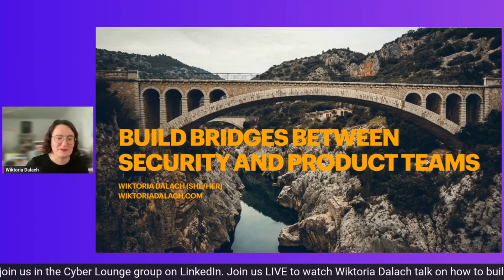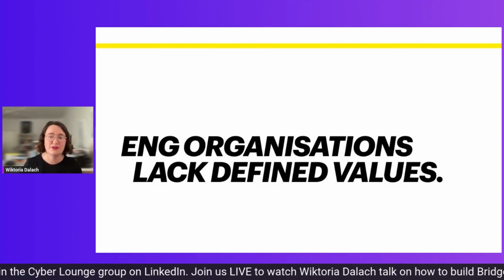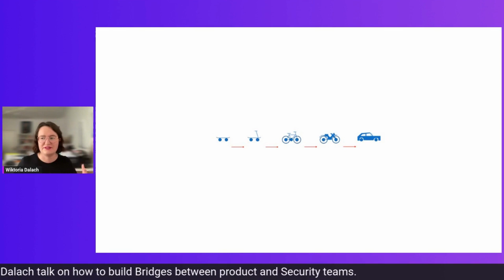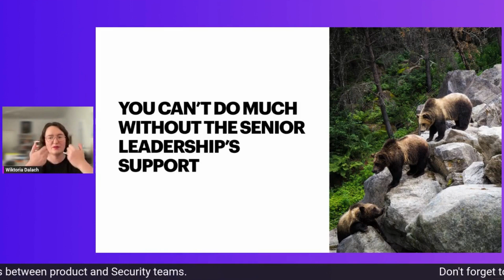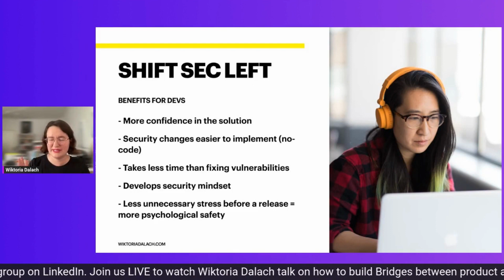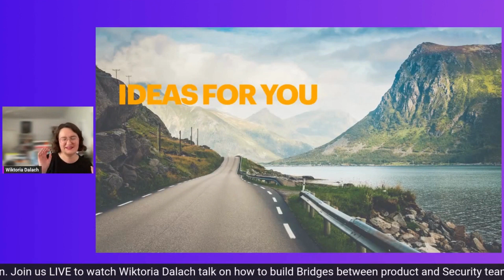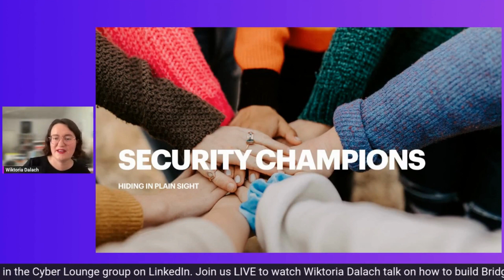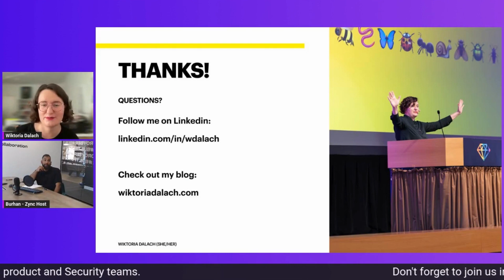How to build bridges between Product and Security teams with Wiktoria Dalach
In today's fast-paced organisations, developers are eager to launch new features quickly, often perceiving security teams as roadblocks that hinder progress and dampen the fun. But it doesn't have to be that way!

Wiktoria Dalach, Senior Software and Security Engineer, writer, and YouTuber, delves into the strategies and insights on creating a collaborative environment between security and product teams.